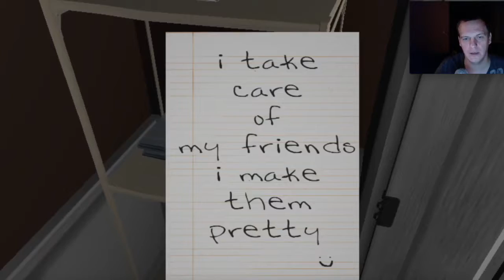Emily Wants To Play - Part One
I hate it. My nerves are just terrible. I am learning the basics in this game. Not much to actually do.

Emily Wants to Play is older now and really cheap to buy on Steam!! Do it!! Record yourself!!